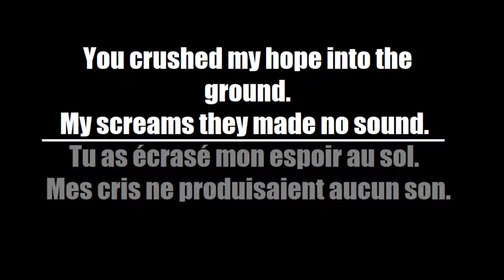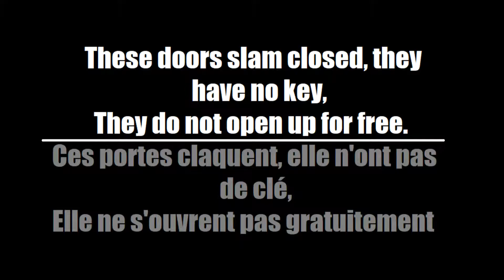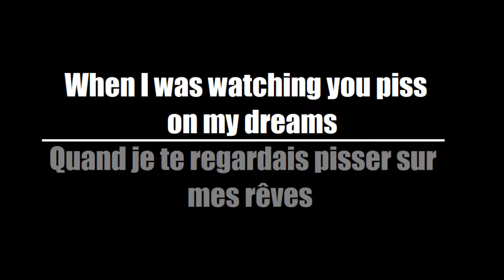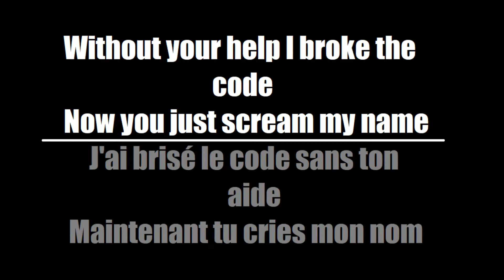The Slot - Break The Code (Traduction Française)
Here's my French translation of "Break The Code" by Slot, the English version of "Альфа Ромео + Бета Джульетта"

Voici ma traduction Française de "Break The Code" de Slot, la version anglaise de "Альфа Ромео + Бета Джульетта"